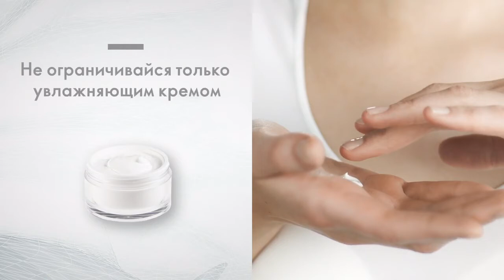8 принципов ухода за кожей от Орифлэйм